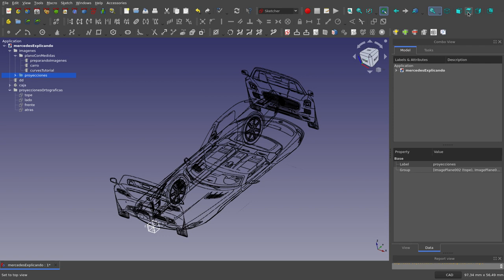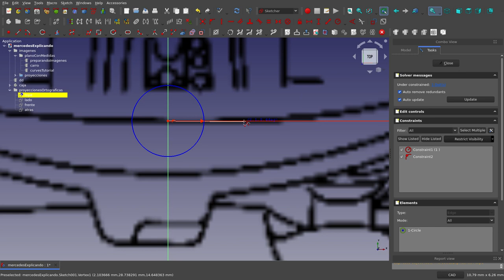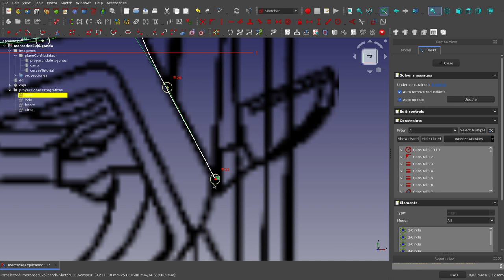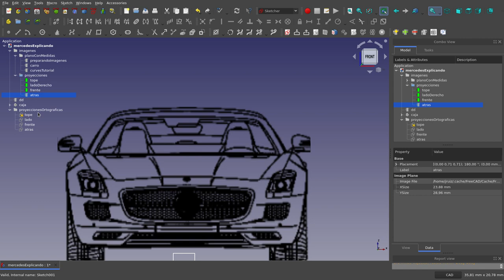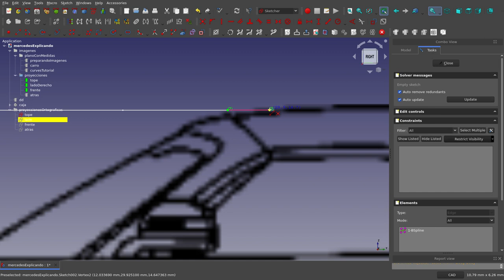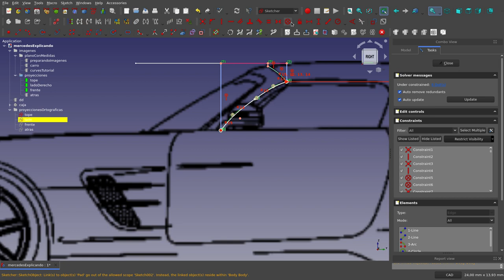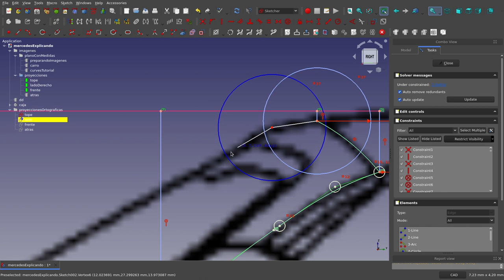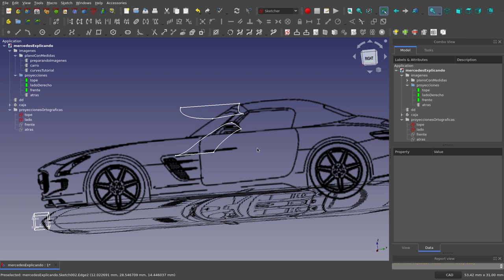FreeCAD: Curves WB tutorial (3)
Continuando con el tutorial sobre el banco de trabajo Curves, acá utilizo lass imágenes con las proyecciones ortográficas para hacer los croquis que servirán de soporte para obtener las curvas en tres dimensiones.